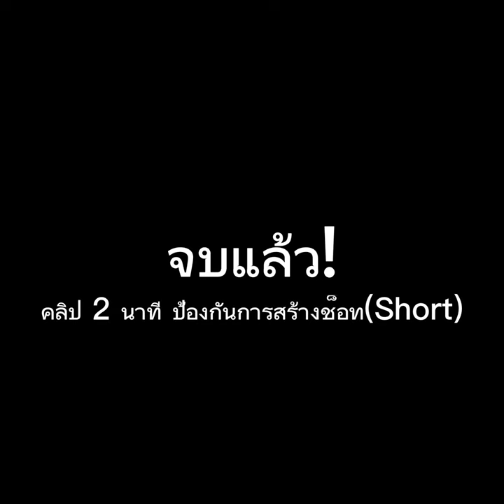Tom and Jerry chase Art | ทัวร์จีนกับเคท P.3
น้าได้วาดรูปนี้ขึ้นมา
*ข้อมูล… น้าได้เห็นรูปเคท แล้วทำให้น้ากำลังคิดว่า ท่านี้ต้องเป็นอะไรดีหน๋า จึงคิดได้ตามคลิปที่กำหนดมา…

สนุกกับแฟนอาร์ท.